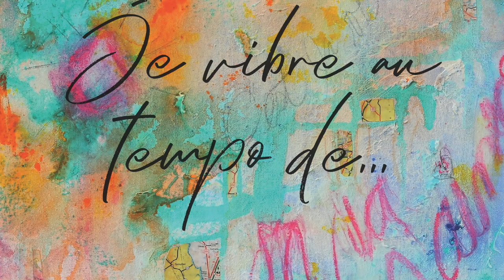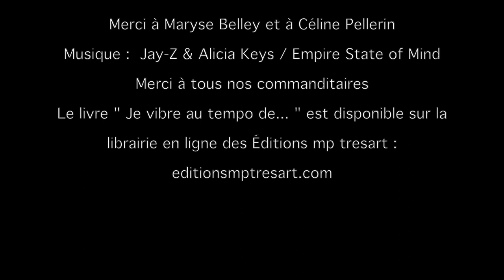Rencontre avec Maryse Belley dans le cadre du Lancement du livre " Je vibre au tempo de... "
Dixième capsule vidéo le 20 juin 2020 (10/45)
Poète : Maryse Belley
Artiste : Céline Pellerin
Coordonnatrice : Mélanie Poirier